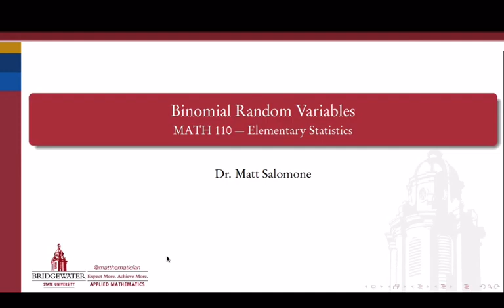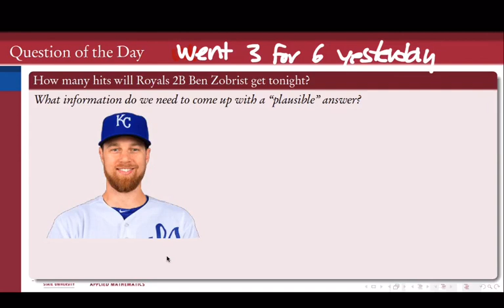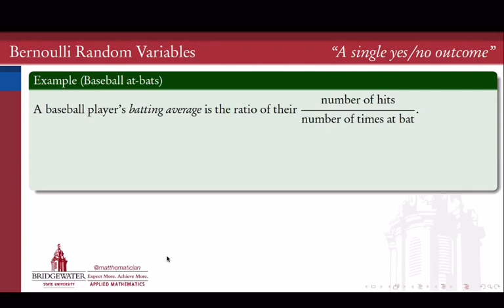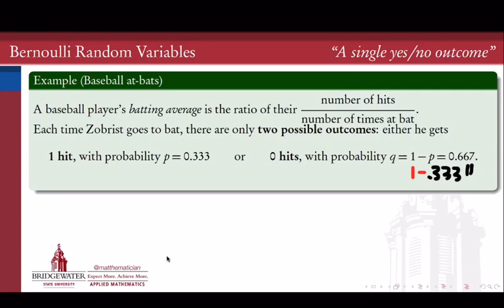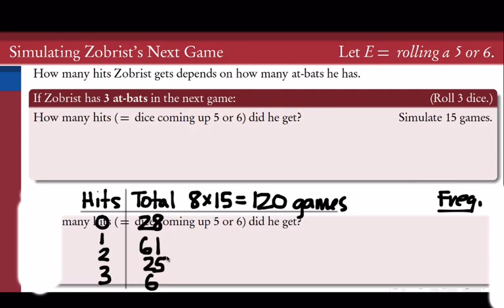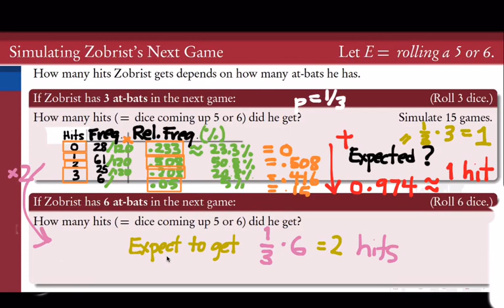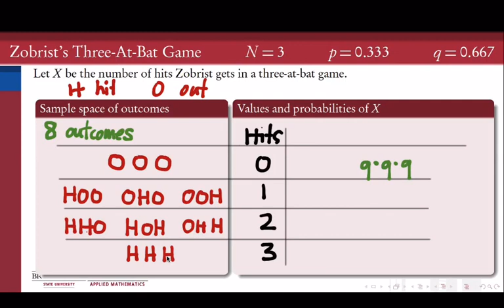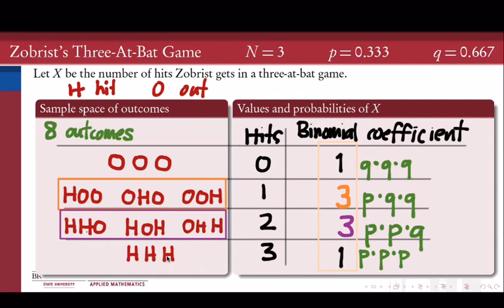110 Ben Zobrist & Binomial Probability Introduction